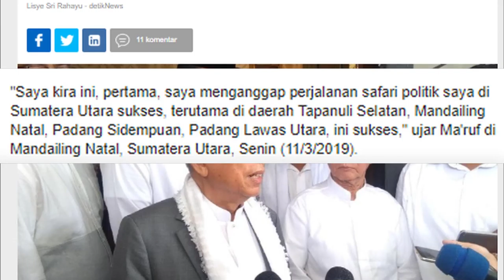Kunjungan Ma'ruf Amin ke Sumut Berhasil Rebut Suara Prabowo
Ma'ruf Amin menyatakan bahwa suara masyarakat di Sumatera Utara (Sumut) telah beralih ke Jokowi setelah dirinya  mengklarifikasi hoaks dan kampanye hitam di wilayah tersebut. Masyarakat sudah bisa membedakan isu yang menyudutkan Jokowi adalah bohong. Dengan demikian, semakin kuat indikator serta kecenderungan masyarakat merapat mendukung Jokowi-Ma'ruf Amin.

Saat ini elektabilitas Jokowi-Maruf telah mampu menyaingi Prabowo-Sandiaga, khususnya di kabupaten dan kota yang menjadi basis masa sang penantang, di mana pada pilpres 2014 Prabowo berhasil menang di 13 daerah Sumut, yang mayoritas berada di bagian selatan.